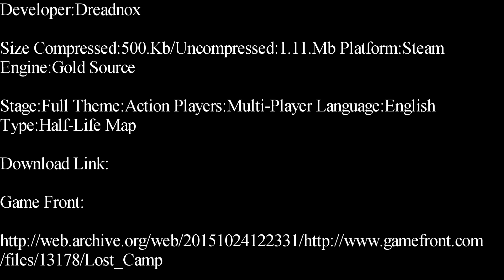Half-Life-Lost Camp Deathmatch Map Showcase